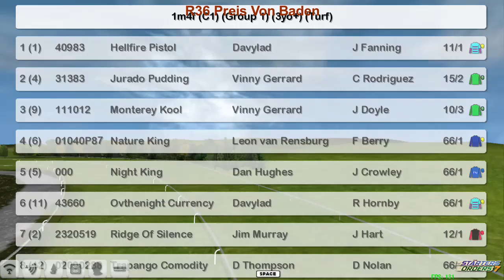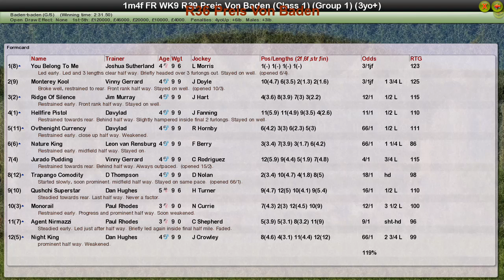FR WK9 R36 Preis Von Baden